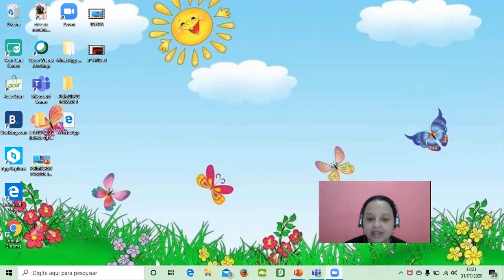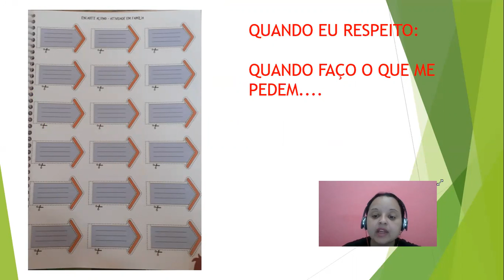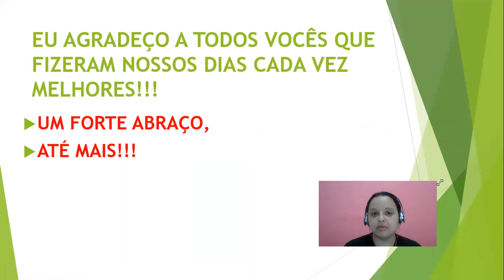4°A e B- Vídeo aula Retomada: Quarteirão Eu Respeito pág.147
Atividade em família!